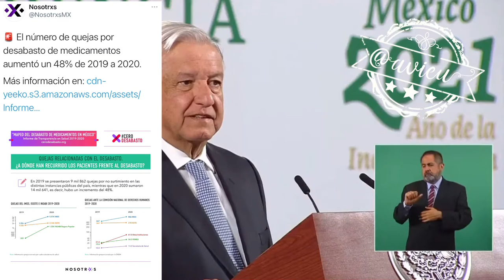"Ya hay abasto de medicamentos" "hubo una campaña de sabotaje, pero resistimos": AMLO®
La Unops se encarga de la compra de los medicamentos para evitar la corrupción. "Ya hay abasto de medicamentos" "hubo una campaña de sabotaje, pero resistimos": AMLO®